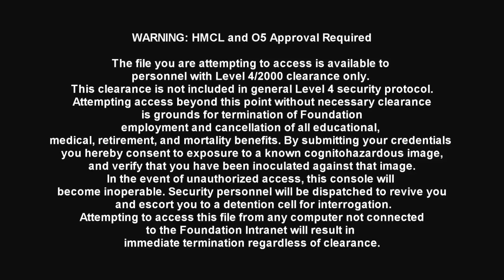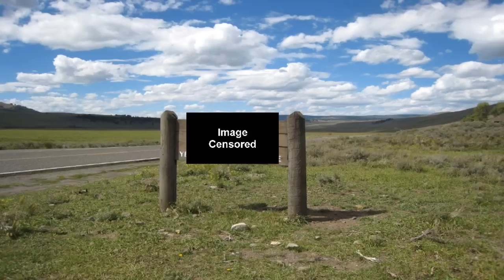SCP-2000 Deus Ex Machina - Humanity's Last Hope Against K-Class Scenarios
This SCP Foundation wiki reading is about SCP 2000 "Deus Ex Machina" a subterranean Foundation installation originally constructed sometime in the last ███ years for the purpose of reconstructing civilization in the event that a K-Class end-of-the-world scenario could not be averted in time to prevent humanity's extinction or near-extinction. Since its inception, SCP-2000 has been activated at least twice. Foundation records regarding SCP-2000’s construction and history prior to this assumed first use have been lost.

▼ Learn more ▼